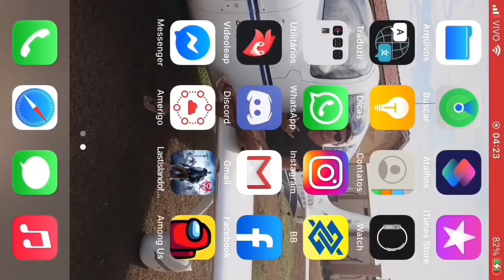JOGO FECHOU SOZINHO PERDI TODAS MINHAS BOMBAS LAST DAY RULES